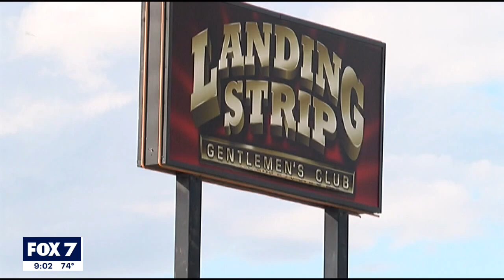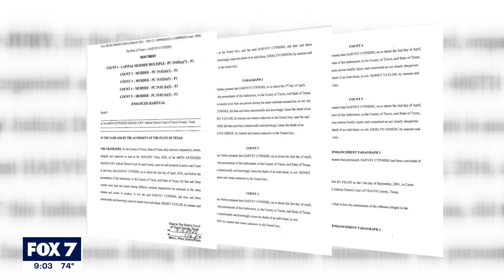Bastrop County man arrested for murder of Houston couple in 2016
Members of the Lone Star Fugitive Task Force have arrested a Bastrop County man accused of murdering two Houston friends back in 2016. STORY